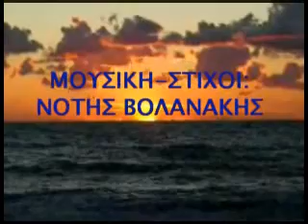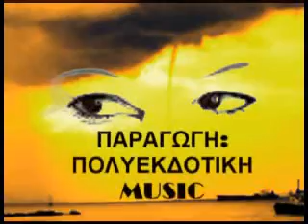notis volanakis - o fantaros